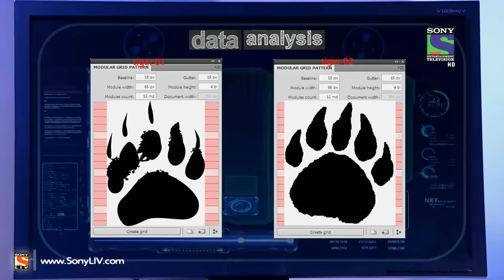CID - च ई डी - Sher Ka Shikaar - Episode 1171 - 28th December 2014